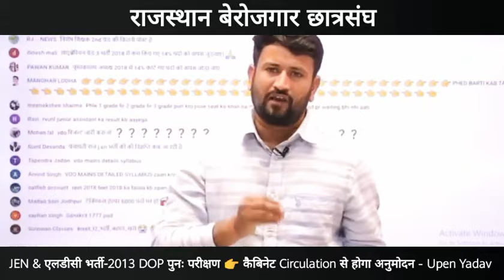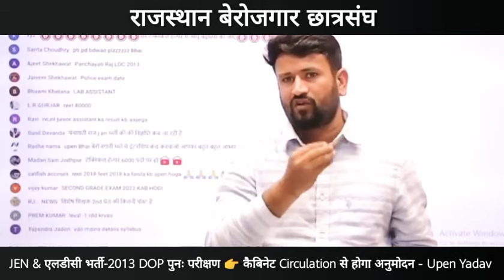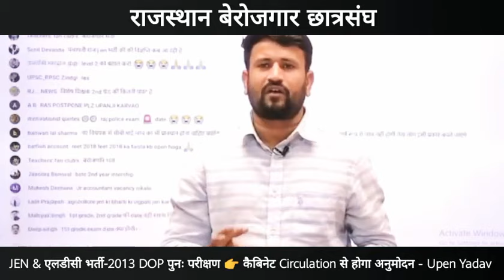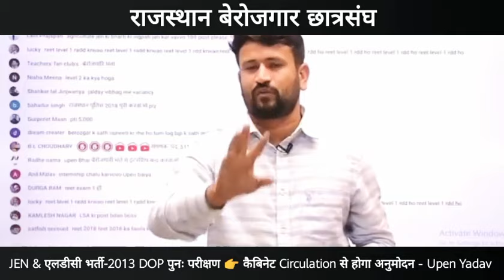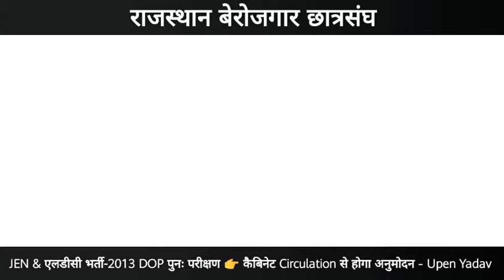Praj Dept JEN & एलडीसी भर्ती-2013 DOP करेगा पुनः परीक्षण 👉 कैबिनेट Circulation से होगा अनुमोदन -Upen